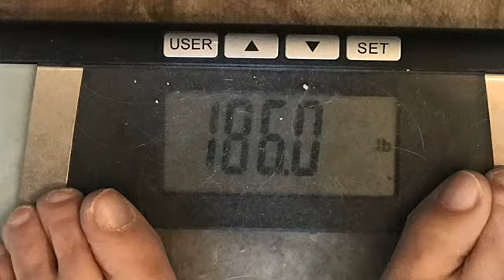Weigh In Update 3-5-20